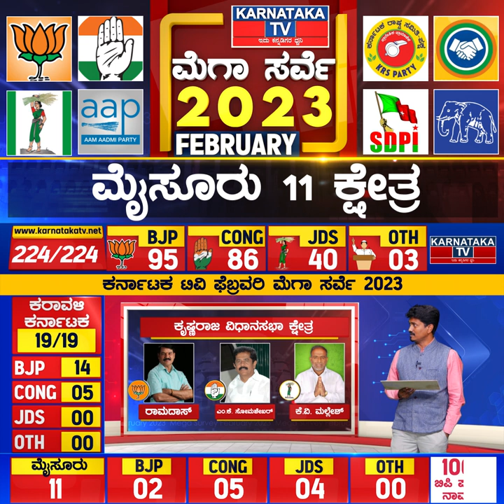Mysore 11 ಕ್ಷೇತ್ರ ! ಅರಮನೆ ನಗರಿಗೆ ಅರಸರು​ ಯಾರು.? Karnataka Elections Survey Feb 2023 | Karnataka News